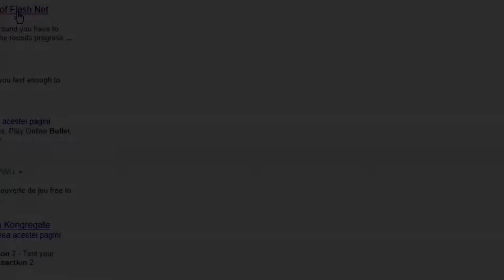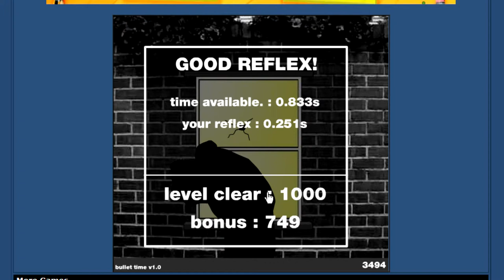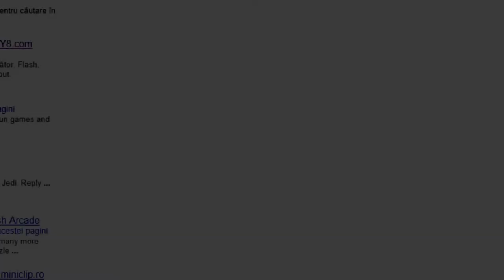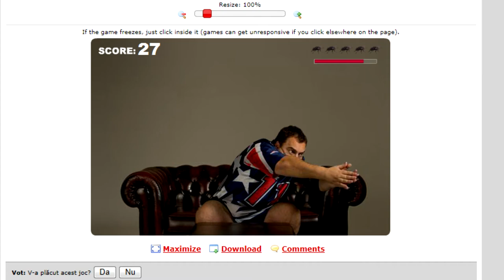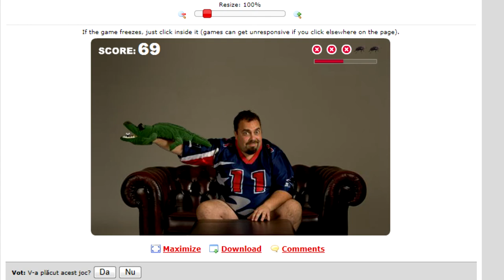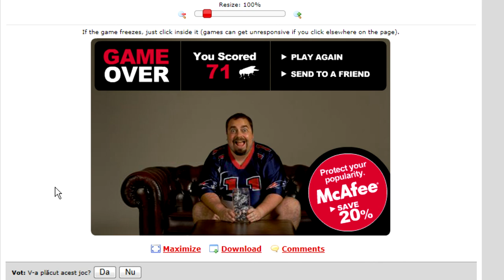Random flash games! Let's play Bullet time reaction & pedro the fly catcher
Hi guys, and sorry for the smaller and less interesting upload... I wanted to make a video before I leave, and I had this 2 games in my mind for a long time... so I grabbed, put them in one video and uploaded it... hope you enjoy it... at least until I return with moar :D !